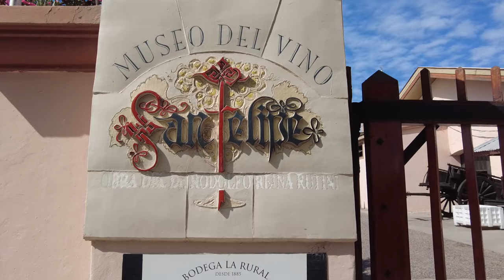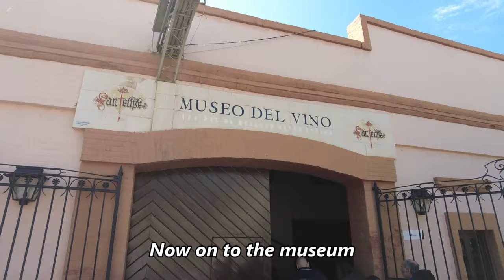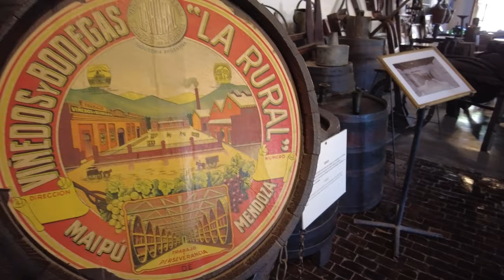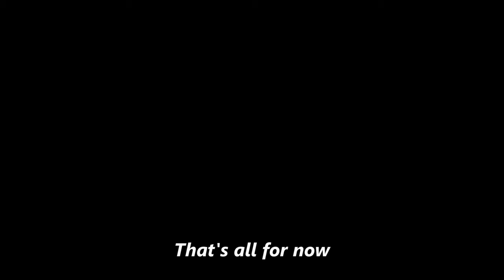I Visited an Argentine Winery Founded by Italian Immigrants and Learned About Italian Argentines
Argentina is probably the most "Italian" of all the Latin American countries.  Many Argentines descend from Italian immigrants who came to the country in droves in the late 1800s and early 1900s.  This immigration has left a major stamp on the culture of Argentina to this day.  Come along to La Bodega La Rural in Mendoza and learn more!